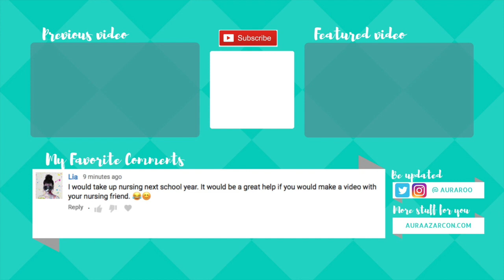Med School Valedictorian Secrets (Dr. Erika Elazegui PART TWO)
PART 2 of my interview with Dr. Erika Elazegui, UST Medicine Batch 2017 Class Valedictorian. What do top students do differently? Watch to find out!

In this video, I really hope to debunk all sorts of stereotypes about "star students" and class valedictorians.

Akala niyo ba daling dali lang sila sa school? ANO BA, studyante lang din sila. Along with their successes are their own secret struggles and failures too. Yung mga nakakarelate diyan, huwag na mahiya.

The difference is top students set higher standards for themselves, and they have the discipline and determination to really deliver.

It's not just intelligence, but more of the proper MINDSET and ATTITUDE.

Here's another super duper insightful video with my bestest friend kaya kinailangan ng part 2. Marami akong natutunan sa kanya. Sana kayo rin!

QUESTIONS ANSWERED:
What is it really like to be the top student?
Have you ever thought of quitting?
What did you do differently?
What was your favorite part from your graduation speech?
What is your message to all aspiring and surviving medical students?
And more!

P.S. This is already Part Two! Make sure you've seen Part One first!

xx DoktAura